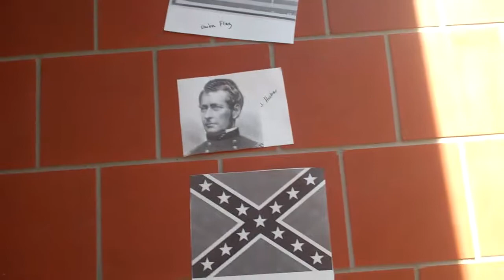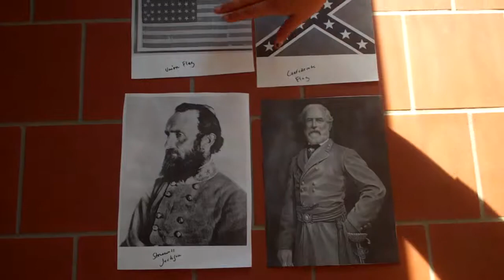Core 1 Group 7: Fredericksburg